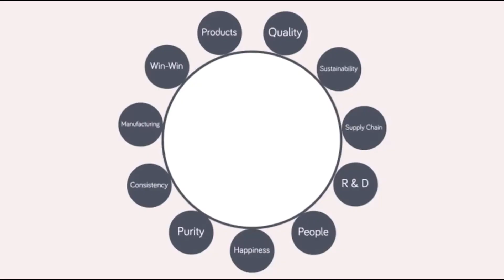Power of Nature - Mr. KN Reddy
Discover the power of nature with Natural Remedies- Listen to the expert talks from Mr. K.N. Reddy - Commercial Director